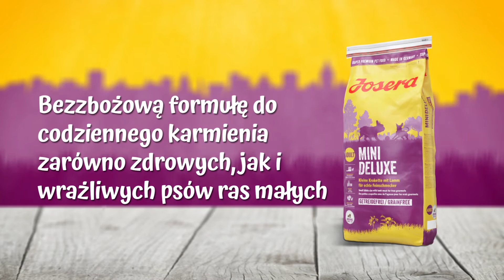Josera MiniDeluxe – bezzbożowa karma dla psa dorosłego rasy małej i miniaturowej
Josera MiniDeluxe jest niezwykle smakowitą karmą z jagnięciną, batatami i ziemniakami. Brak dodatku zbóż sprawia, że może być podawana psom, które ich nie tolerują.
Dodane do receptury zioła i wybrane owoce leśne urozmaicają smak oraz zapach karmy, dzięki czemu nadaje się ona nawet dla najbardziej wybrednych psów. Dodatkowo karma wspomaga ochronę zębów psa, dzięki dodanemu do karmy trójpolifosforanowi sodu, który zmniejsza ryzyko powstawania kamienia nazębnego psa.

Josera Super Premium to wysokiej jakości karma sucha dla psów produkowana w Niemczech. Nasze produkty nie zawierają pszenicy, soi, cukru i produktów mlecznych. Gwarantujemy brak sztucznych dodatków takich jak; konserwanty, sztuczne barwniki czy aromaty. Dowiedz się więcej o produkcie na naszej stronie: